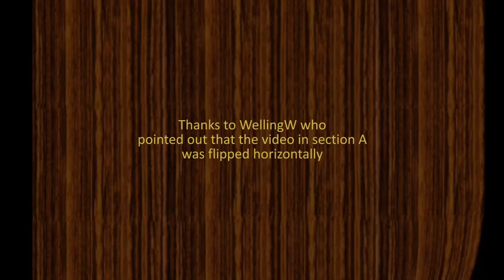Seven Samurai Ending Theme Piano Tutorial Section A Corrected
The slow tutorial section A was inverted, with RH on the left, LH on the right.
Thanks to WellingW for notifying me.